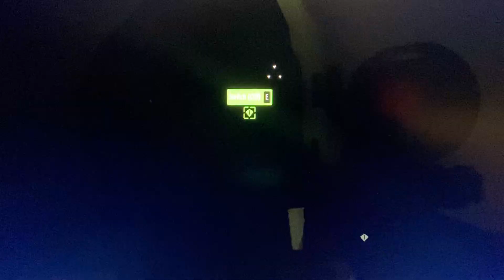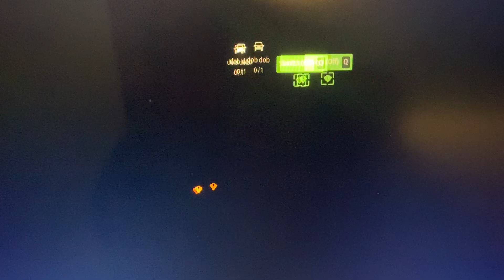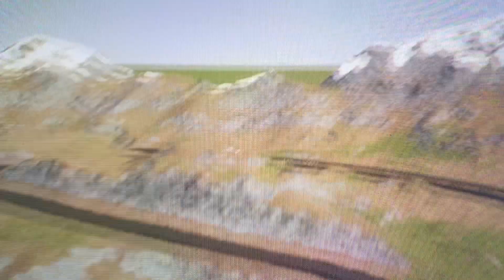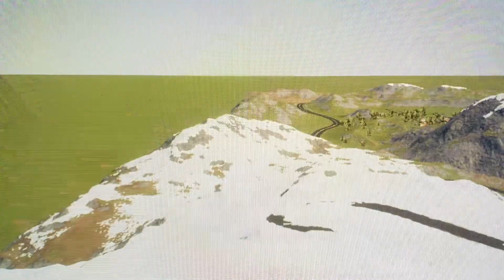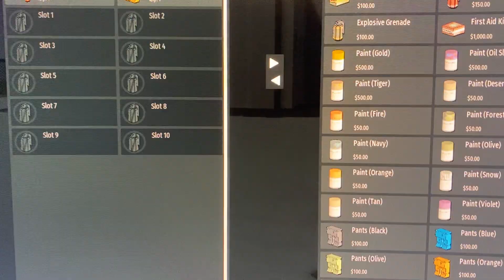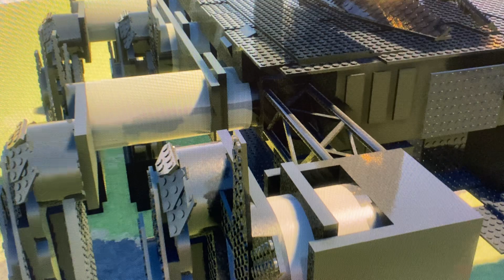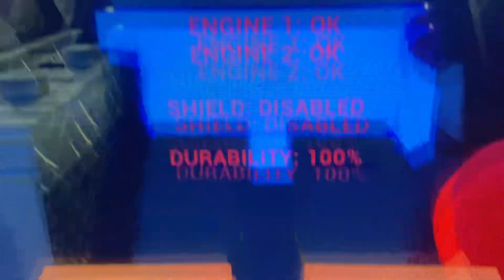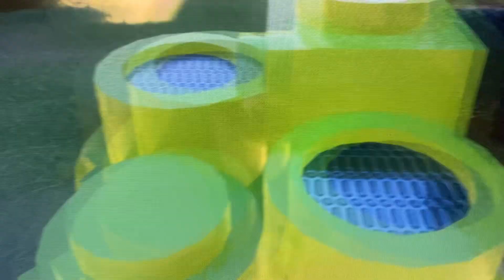I used a mech in brick rigs.